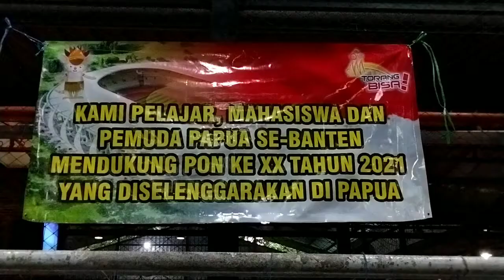Gelar Pertandingan Futsal, Mahasiswa, Pelajar dan Pemuda Papua di Banten Ikut Sukseskan PON ke-XX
Dalam rangka ikut mensukseskan pelaksanaan Pekan Olahraga Nasional (PON) ke-XX Tahun 2021 di Papua, Mahasiswa, Pelajar dan Pemuda asal Papua yang sedang studi di Provinsi Panten menggelar pertandingan futsal di Lapangan Futsal KeneWae, Cipocok Jaya, Kec. Cipocok Jaya, Kota Serang, Banten, Sabtu, 03 April 2021.